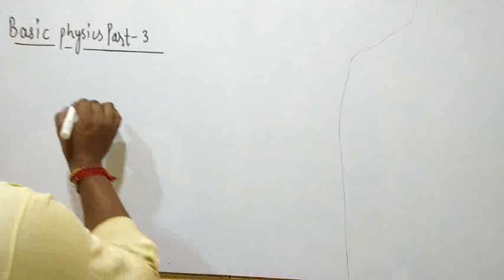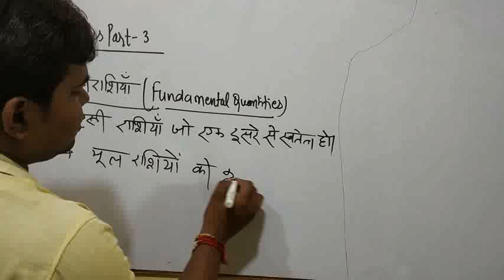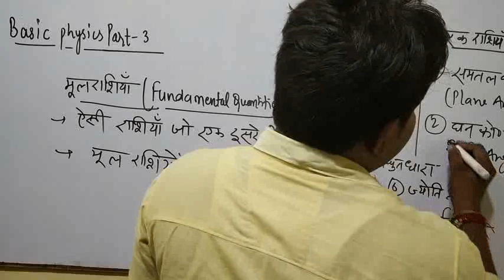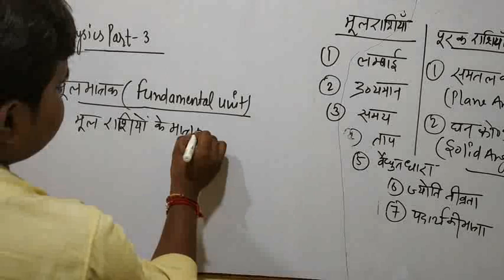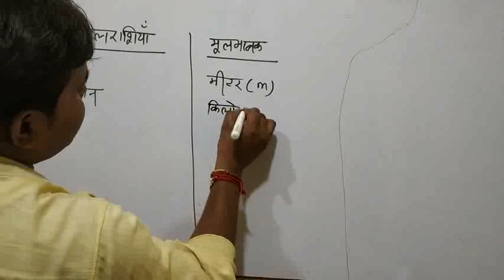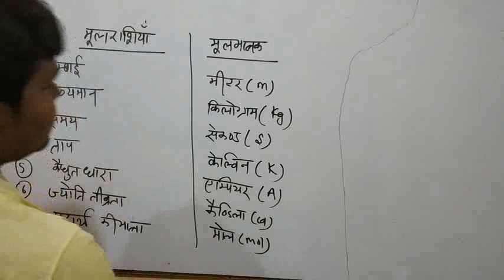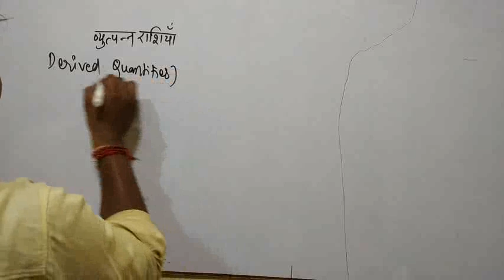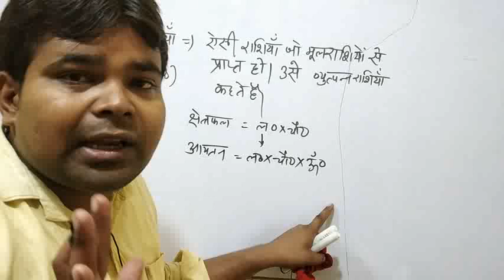Basic physics/Part-3/Satyendra sir